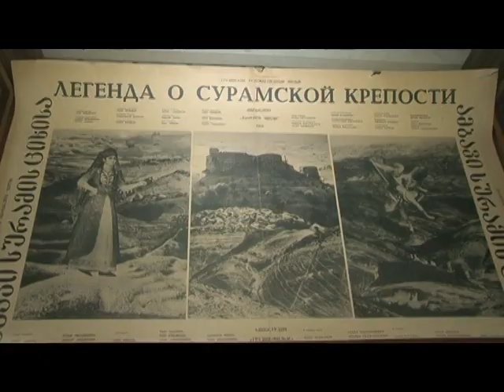ფარაჯანოვის გამოფენა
ბროწეულისფერი ფარაჯანოვი -- ვინ მოუყარა ერთად თავი რეჟისორის ცხოვრებას კინოსა და ქორეოგრაფიის სახელმწიფო მუზეუმში?